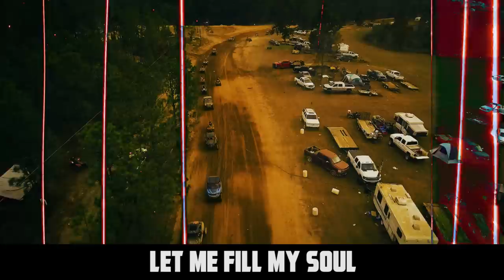SMO - My Neck of the Woods (feat. Tommy Chayne)[Official Music Video]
SMO - My Neck of the Woods featuring Tommy Chayne.  Presented by Trucks Gone Wild and Average Joes Entertainment.